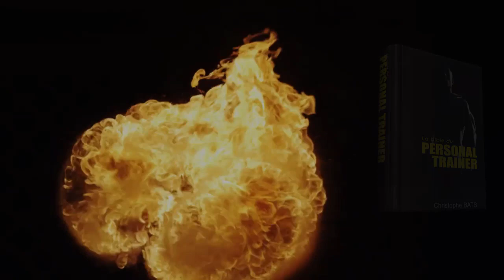CÉLINE RELECTURE ET CORRECTION (OISE)